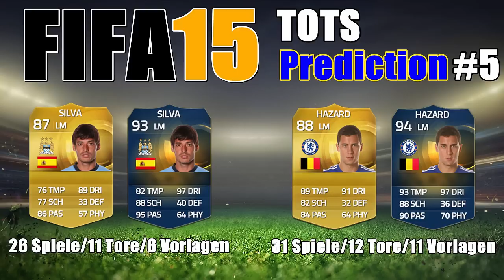FIFA 15 TOTS Prediction #5 - Premier League Mittelfeld - FIFA 15 Ultimate Team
Sportspiel, 2014